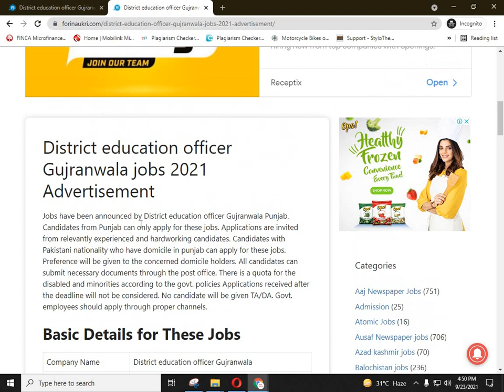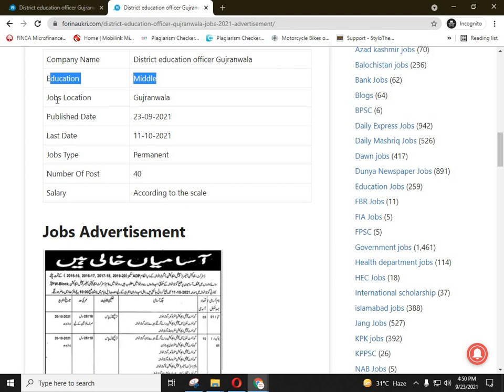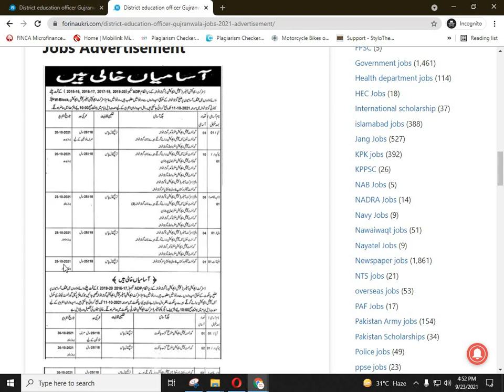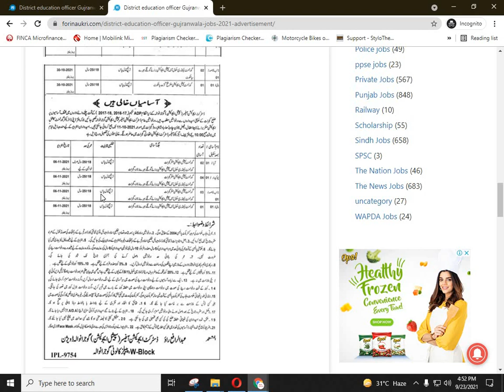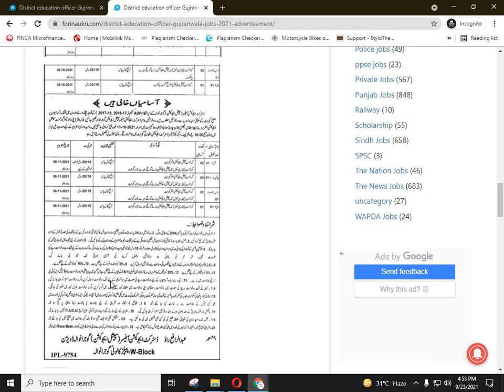District education officer Gujranwala jobs 2021 Advertisement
How to apply for District education officer Gujranwala jobs 2021
____   Our Website   __